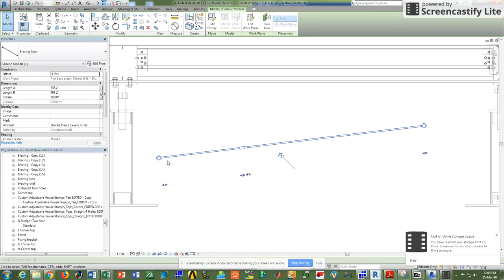Adjustable Bracing - Trailer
Using Autodesk Revit 2017 to build family and make change in length and rotation angle in Elevation View